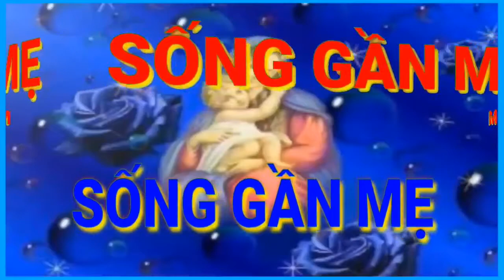(TN) Thánh Ca Tạ Lễ Tuần VII Mùa Phục Sinh Năm B From 17052021 To 22052021